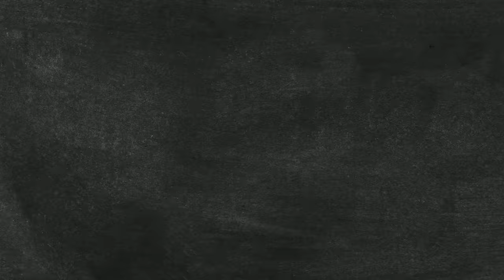Josh And Courtney Miller Make Two Levels Of Sloppy Joe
Today, Josh is joined by Courtney from Smosh to make some Sloppy Joes! MK # 108